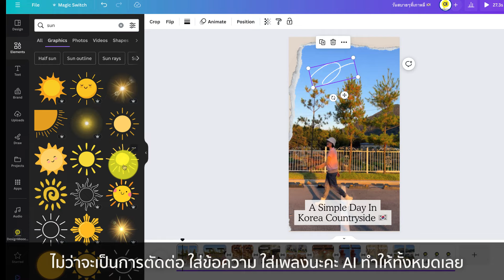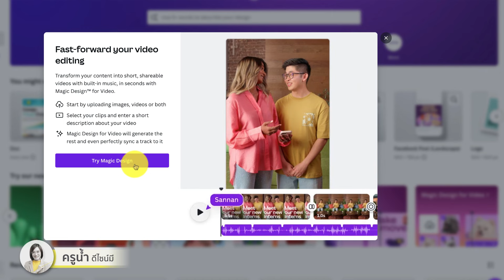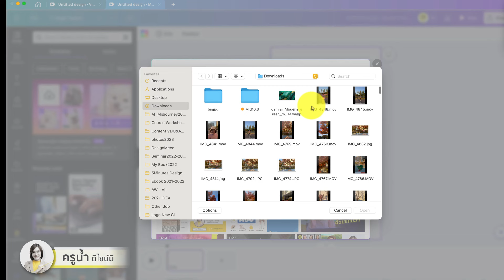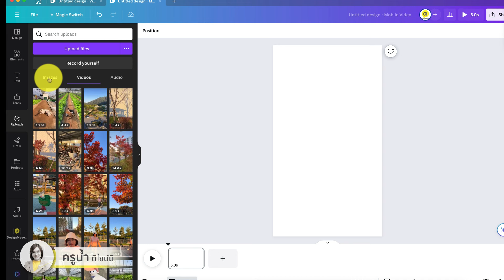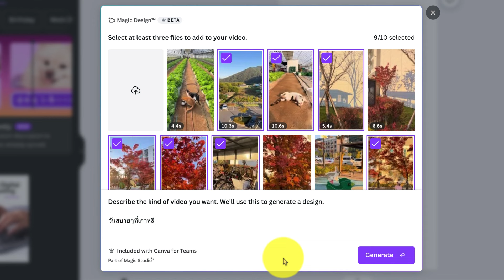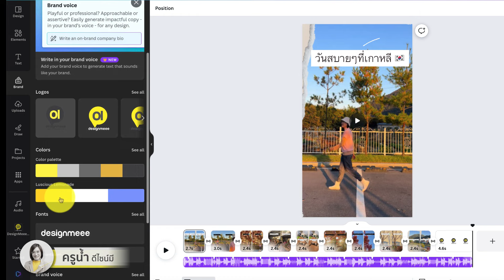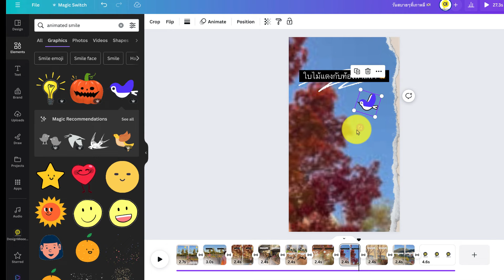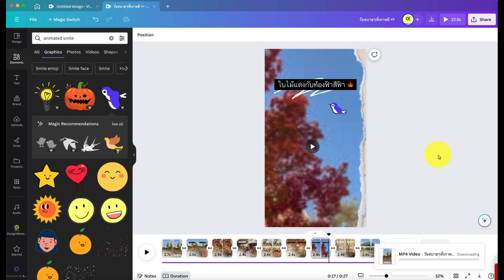ตัดต่อคลิป ใส่เพลงด้วย AI Canva ง่าย..ไวภายใน 3 นาที! : Magic Studio 2023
ตัดต่อคลิปวิดีโอ ใส่เพลง ใส่ข้อความด้วย AI Canva ง่าย ไว ภายใน 3 นาที! : Magic Studio 2023
**ทดลองใช้แคนวาฟรี 30 วัน คลิก

ใครที่ไม่มีไอเดียในการตัดต่อ หรือต้องการความรวดเร็วในการทำคลิป ตอนนี้แคนวาเปิดตัว
Magic Studio ซึ่งรวมฟีเจอร์ช่วยออกแบบ และตัดต่อคลิปวิดีโอด้วย AI ไว้มากมายเลยนะคะ
ที่เรียกได้ว่าง่ายและเร็วมากๆ ค่ะ อย่างในส่วนของ Magic VDO เอง เพียงแค่เราอัพโหลดภาพหรือคลิปวิดีโอจำนวนนึง พร้อมใส่คำอธิบายสั้นๆ กดปุ่ม Generate ..AI ก็จะช่วยลำดับ ตัดต่อคลิป ใส่ข้อความ
ใส่เสียงเพลงประกอบ เพิ่มโลโก้ และซิงค์เสียงดนตรีให้เราเรียบร้อย
ที่เหลือก็เพียงปรับแต่งข้อความ องค์ประกอบที่ต้องการเพิ่มเติมเท่านั้น..ใครอยากรู้ว่าใช้งานอย่างไร
ลองคลิกชมคลิปได้เลยค่ะ ^^
📌ขอบคุณทุกๆการติดตามและทุกคอมเมนต์เลยนะคะ พบกันได้ในทุกๆช่องทางนะคะ 💛
+ ความรู้เทคนิคดีๆ/คอร์สเรียน
+เข้ากลุ่มออกแบบ ผปก.

ใครมีคำถาม ข้อสงสัยสามารถคอมเมนต์กันไว้ได้นะคะ
ขอบคุณทุกการติดตาม และทุกคอมเมนต์ที่เป็นกำลังใจให้กันเสมอเลยนะคะ^^

With Love.
ครูน้ำ-ดีไซน์มี